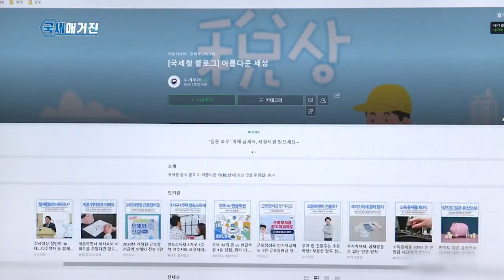12월 연말정산, 8월부터 미리 준비하세요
12월 연말정산 소득공제를 받기 위해서는
현금영수증을 챙기셔야 합니다.

현금영수증의 소득공제율은 30%이지만,
코로나19로 올해 4월부터 7월 이내에 소비한
금액은 80% 소득공제를 받을 수 있습니다.

주택마련저축은 소득공제를,
연금저축과 퇴직연금은 세액공제를
받을 수 있으며,
월세도 요건이 충족되는 경우,
세액공제 받을 수 있습니다.